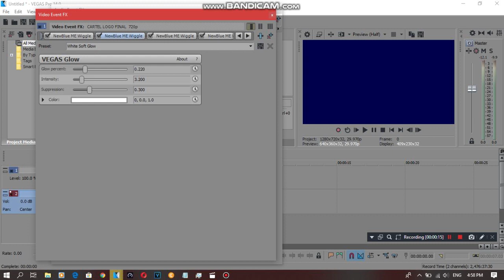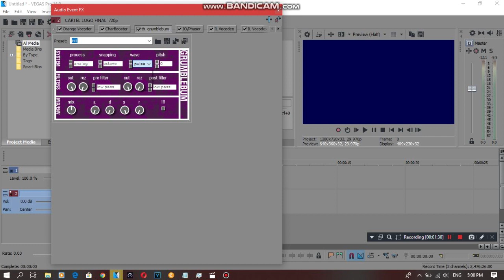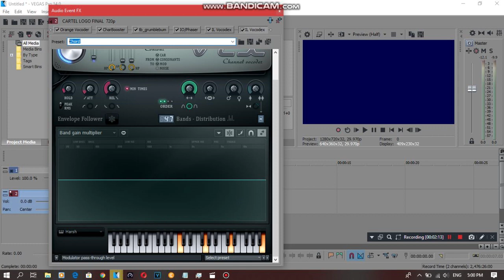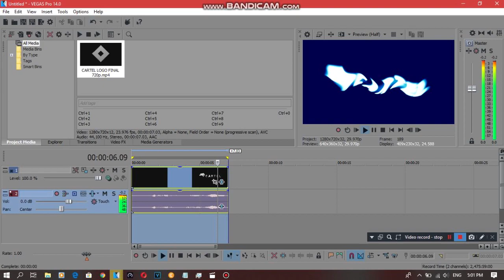{REQUESTED} How To Do Make Some Surferup V1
Requested by: 2011G, AA2019S, DN, LIIHD, MBVE2019, MCRVE, MPVE379 and OL.